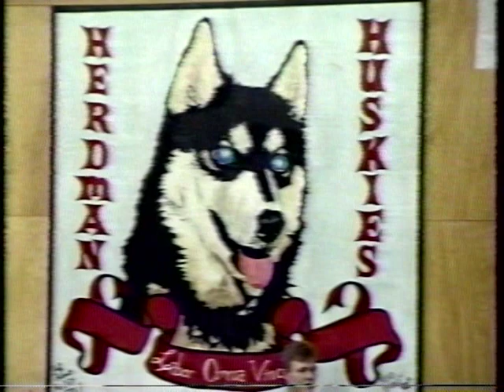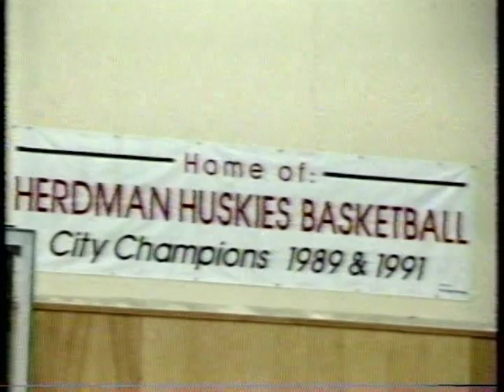Game 4 (1st Half) - 1993 Corner Brook High School Basketball City Championships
The 1st half of Game 4 of the 1993 Corner Brook, Newfoundland High School Basketball City Championships between the Herdman Huskies and Regina Knights at the Herdman Collegiate gym. Herdman came into the game with a 2-1 lead in the best of 5 series. Don Bradshaw and Rick LaFitte provide the commentary on the Cable Atlantic broadcast.